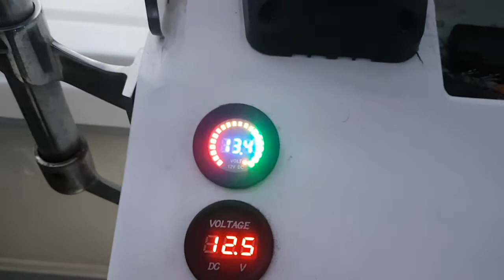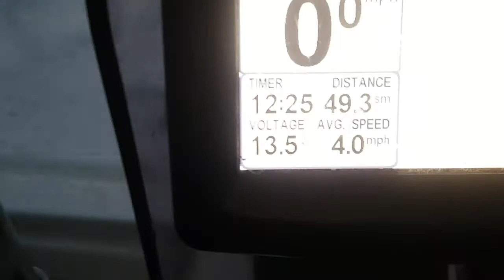Σταθεροποιητής τάσεις βυθόμετρου gps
Ο σταθεροποιητής προσαρμόζει την τάσει που το ορίζουμε και την κρατά σταθερή για προστασία απο τις αυξομειώσεις της μπαταρίας